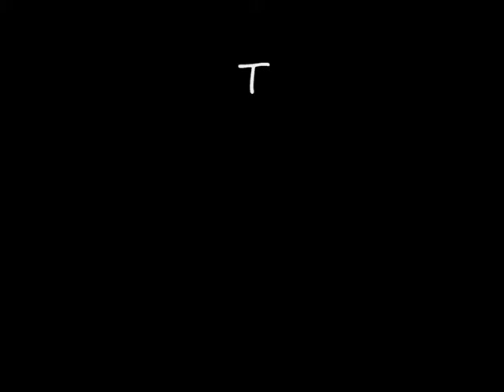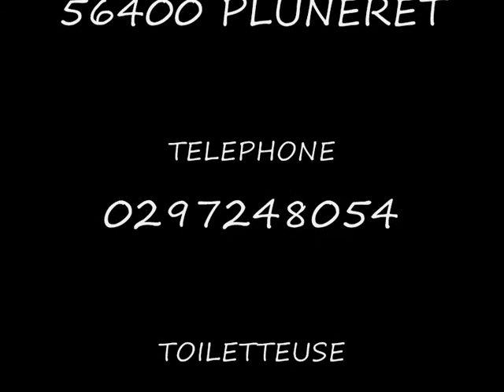TOILETTAGE AIREDALE TINY TOON.wmv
airedale de l'élevage Des bralons à onzain appelée tiny toon des Bralons
spécialiste pour toilettage toutes races chiens ou chats voir videos sur yon tube
Chien robuste, rarement malade et s'accommode de tous les climats. Si l'on néglige cette toilette, il prend vite l'aspect d'un ourson laineux. Pour être présentè en concours, il a besoin d'un toilettage minutieux exécuté par un spécialiste.